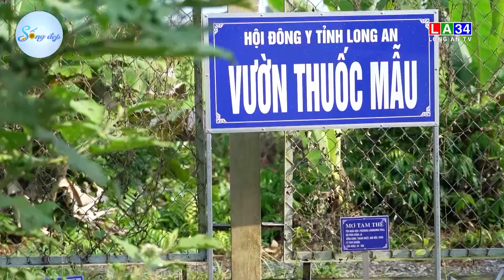Sống đẹp: Để cây thuốc nam gần với người dân I LONG AN TV